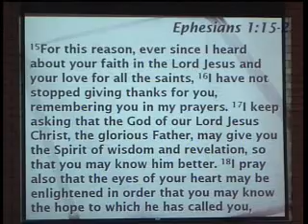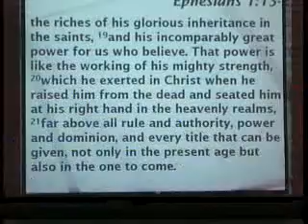Easter Power 2/3 First Presbyterian Church, Oxnard, CA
"Easter Power" a sermon by Rev Craig Jones, based on Ephesians 1,  preached on Mar 30, 2008 at First Presbyterian Church, Oxnard, California